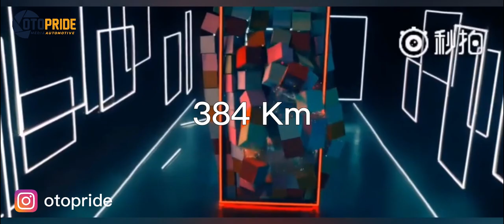MOBIL LISTRIK DARI ESEMKA YANG BERNAMA NETA V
Hallo genks! di video kali ini kami membahas sebuah mobil listrik baru dari pabrikan ESEMKA, dimana mobil ini punya desain yang gagah dan juga agresif genks, simak video nya sampai habis untuk informasi lebih lengkapnya.

Host  : Bayu Kurniawan & Bagas Adji
Editor/Dubing : Alfiansyah